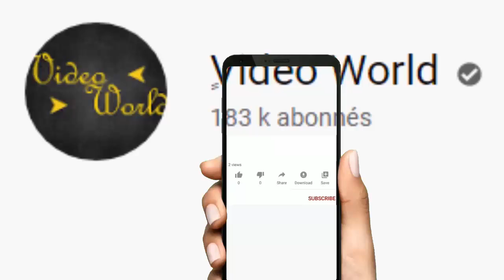Présidentielle 2022 : Schiappa veut qu’Hanouna anime le débat décisif !!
La ministre déléguée auprès du ministre de l’Intérieur est très sérieuse, selon des propos cités ce vendredi dans un portrait de « M, le magazine du Monde » consacré à l'animateur et producteur